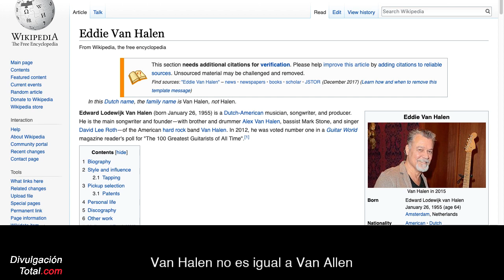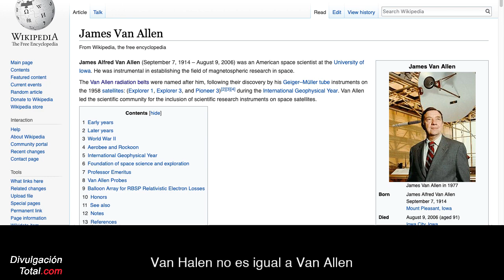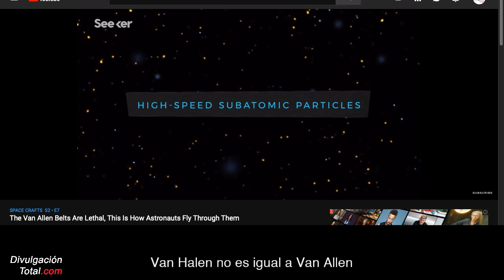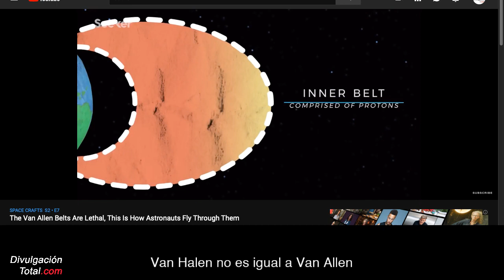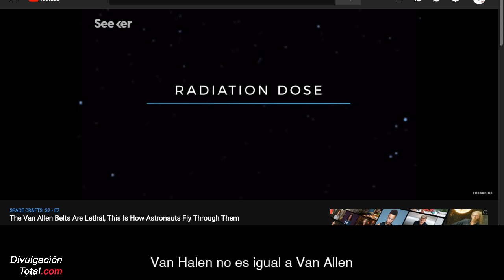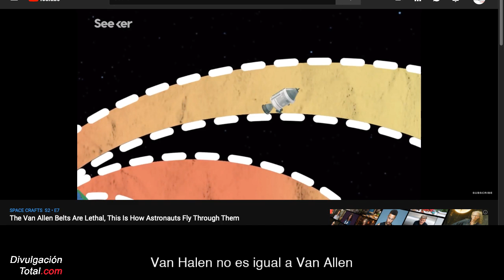Van Halen no es igual a Van Allen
En este video aclaramos que si fue posible la exploración espacial, a pesar del cinturón de radiación magnética Van Allen.
También hacemos la diferencia entre Van Allen (el científico virtuoso) y Van Halen (el músico virtuoso).

Gracias.